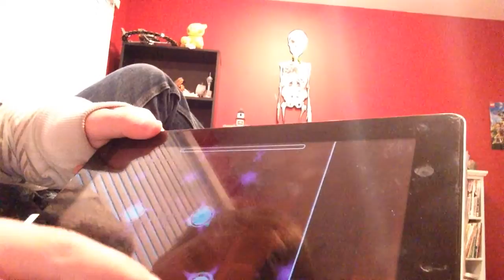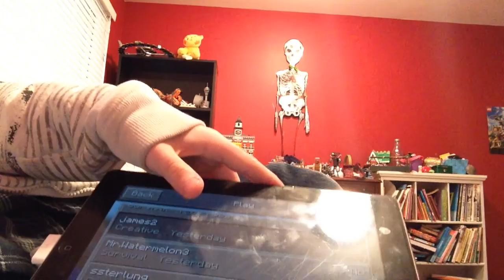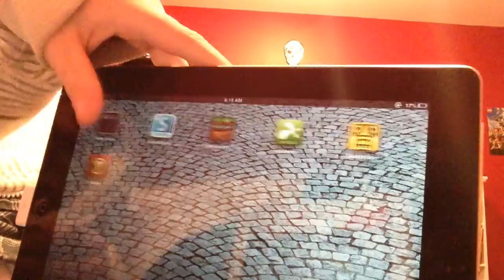Geometry dash and troll part 2